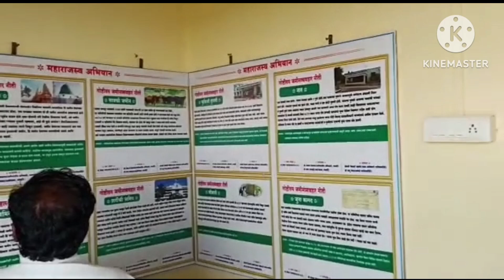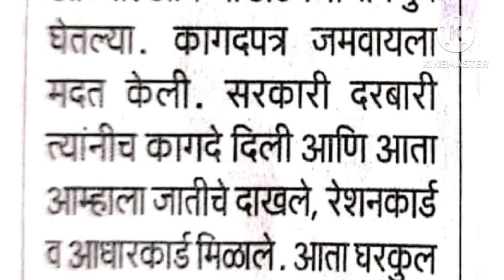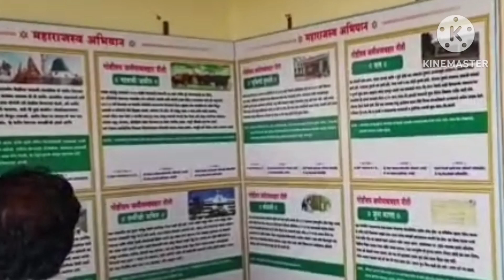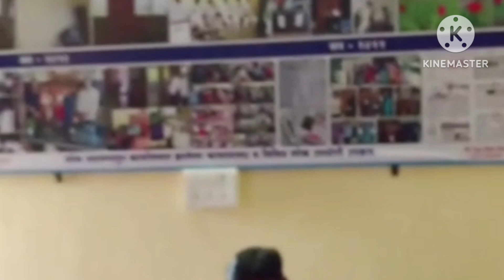जे नाही ललाटी ते लीहतायेत तलाठी...एक प्रेरक कहाणी..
पाथर्डी तालुक्यातील मानिकदौंडी महसूल मंडळातील तलाठी राजू मेरड व मंडल अधिकारी वैशाली दळवी यांनी गेल्या दोन वर्षात परिसरातील आदिवासी बांधवांना शासनाच्या विकासाच्या मुख्य प्रवाहात आणण्यासाठी दैंनदिन कामा व्यतिरिक्त मेहनत घेवुन वाड्या वस्त्या फिरून आधार,विविध दाखले, बँक खाते,रेशनकार्ड इत्यादी वितरीत केले,